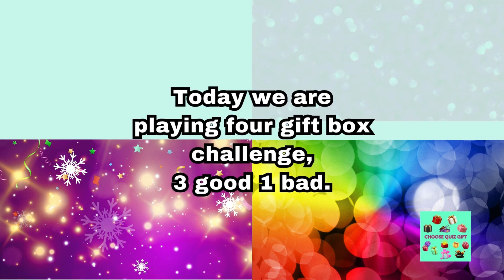Choose your gift 😍💝💙🌈 4 gift box💝4giftbox 1 good 1 bad. Are you a lucky person?🤔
Hi guys, welcome to the fun! Let's get started!🤩